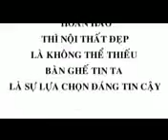Stainless steel table,stainless steel table with wheels, stainless steel table with sink